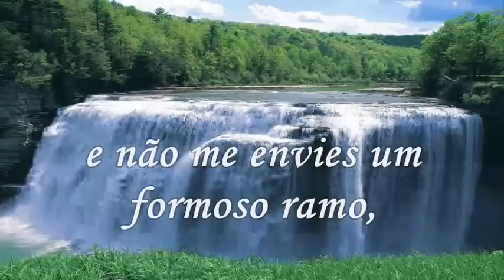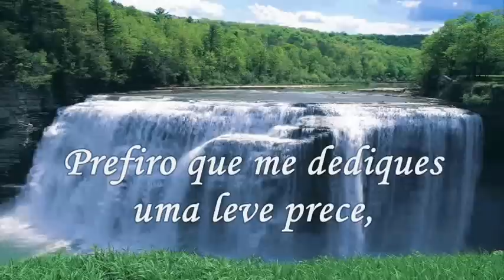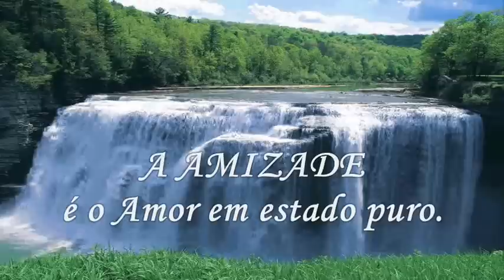Reflexão - Hoje e não Amanhã...